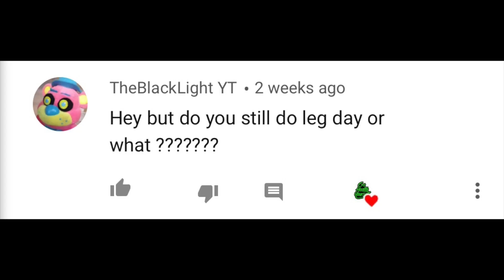Trolls Of The Internet - Episode 1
Please consider donating to Go Health Yourself.  All proceeds go directly back into the channel.  Help the content get bigger, better, and more engaging...
THANKS FRIENDS

As we all know trolls are rampant on the web.  Here's a few marvelous examples. ENJOY!